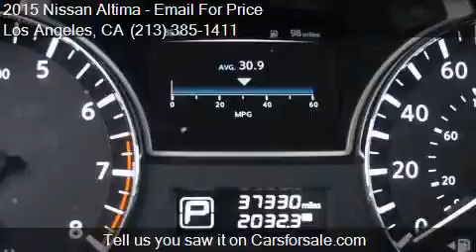2015 Nissan Altima 2.5 S 4dr Sedan for sale in Los Angeles,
This 2015 Nissan Altima 2.5 S 4dr Sedan is for sale in Los Angeles, CA 90004 at Midway Auto Center.

Engine: 2.5L I4
Transmission: CVT
Color: White
Mileage: 37330
Contact Midway Auto Center 3737 Beverly Blvd. Los Angeles, CA 90004 to test drive this 2015 Nissan Altima 2.5 S 4dr Sedan today.